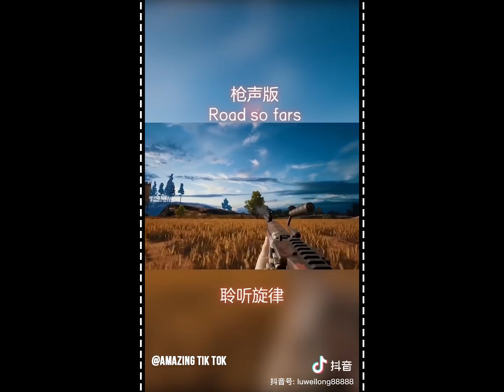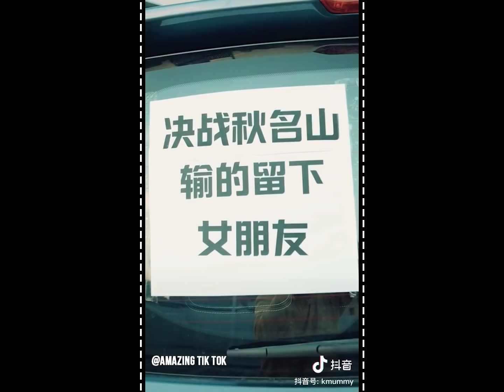Tik Tok Trung Quốc - Khi Cao Thủ Xuất Chiêu #11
Tổng hợp trào lưu Tik Tok HOT mới nhất, hay nhất xem là nghiện.
Đừng quên thích video nha!

Các bạn đang xem video: "Tik Tok Trung Quốc - Khi Cao Thủ Xuất Chiêu #11"

Thông tin
Tik Tok ID: (với Tik Tok China/Douyin)
Tìm mạng xã hội của họ theo ID, ủng hộ nhé. Cảm ơn bạn nhiều.

Tik Tok là gì?
Tik Tok là mạng xã hội cực HOT về video nơi mọi người chia sẻ các clip ngắn được truyền cảm hứng bằng âm nhạc. Bất kể là nhảy, múa, phong cách tự do hay biểu diễn tài năng. Tik Toker được khuyến khích để cho trí tưởng tượng bay cao bay xa và mặc sức thể hiện cá tính của mình.

Hot Trend

© Bản quyền bởi Amazing Tik Tok.